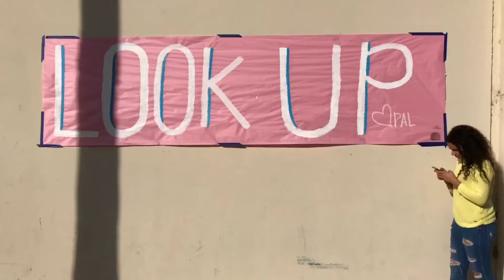Look up now